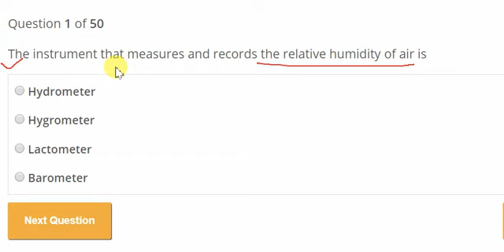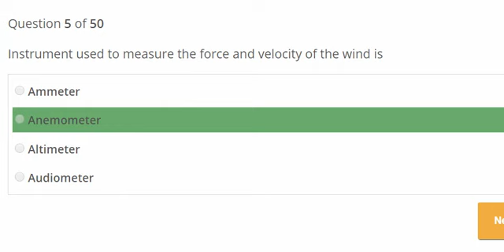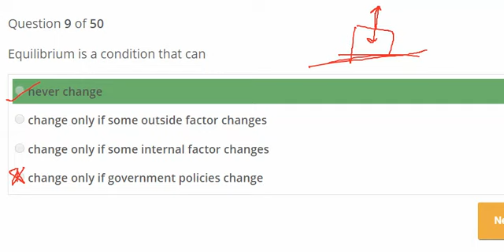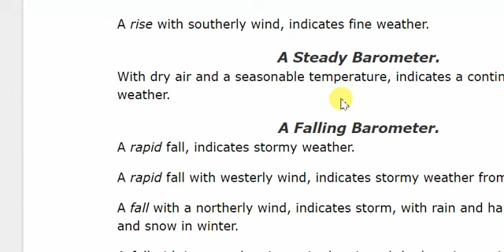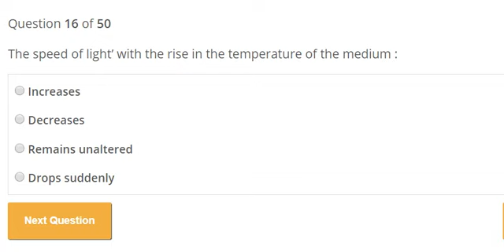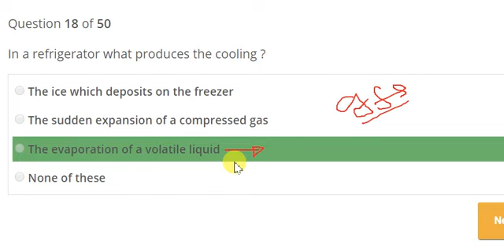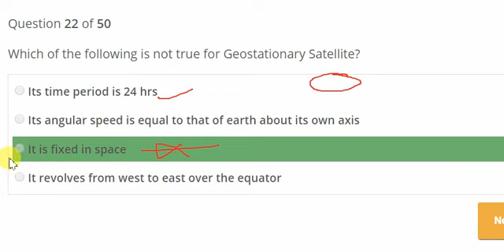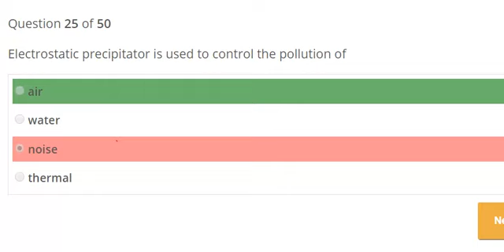Physics important gk for RRB | SSC | CIL